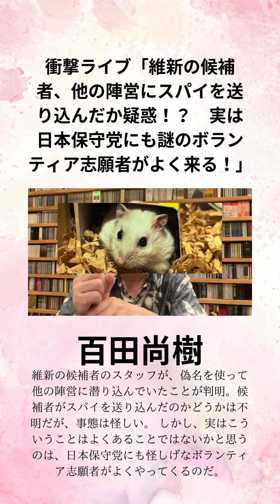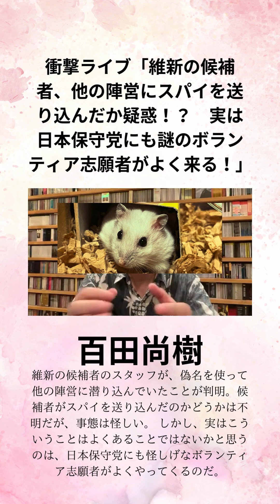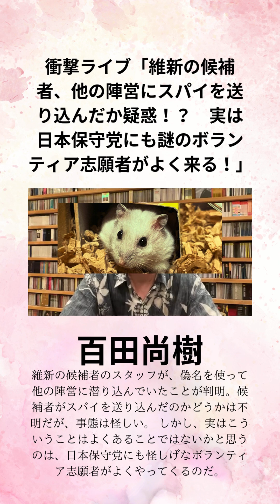百田尚樹の衝撃ライブ「維新の候補者、他の陣営にスパイを送り込んだか疑惑！？ 実は日本保守党にも謎のボランティア志願者がよく来る！」